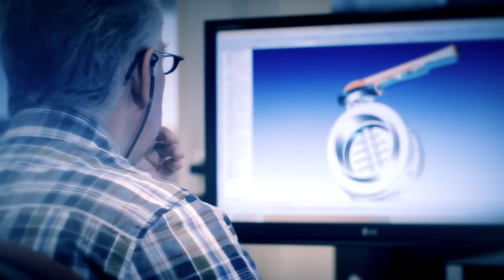NL VDL fittings corporate